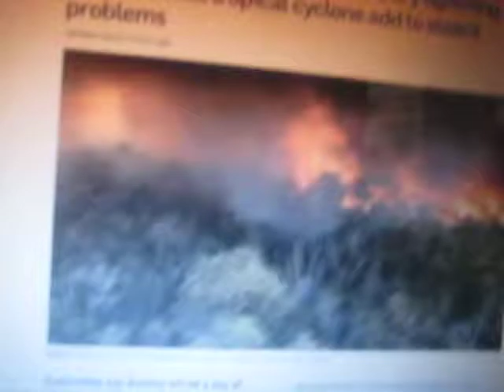Queensland Australia burns 2nd Dec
Catastrophic fires